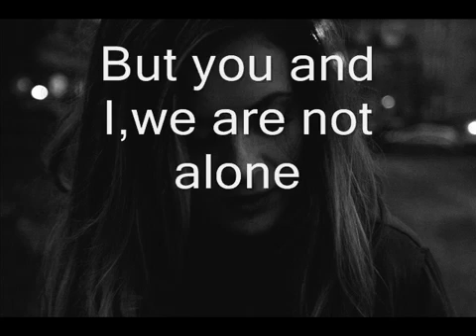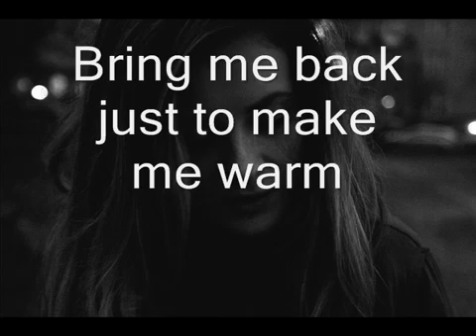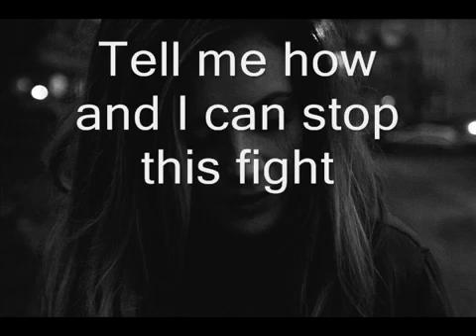Iselin Solheim-ORACLE(Lyrics Video)